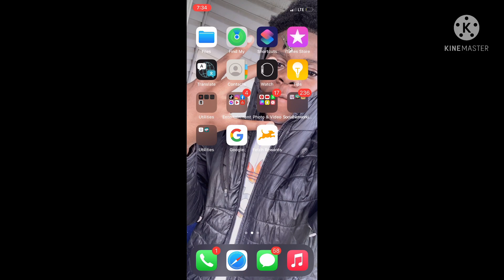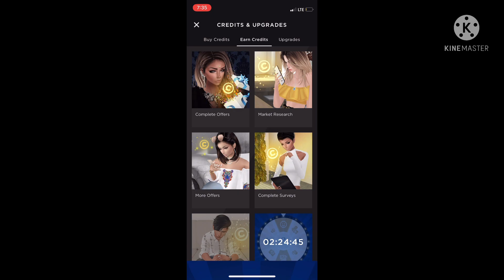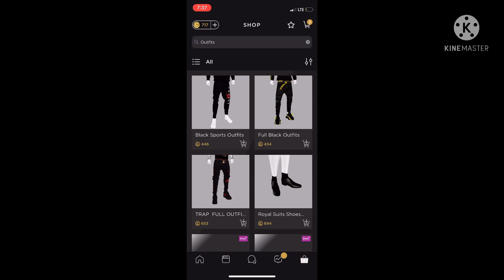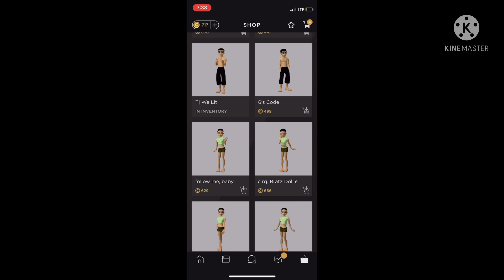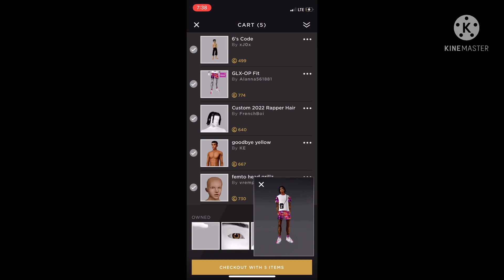4K AVATAR FOR BEGINNERS | IMVU Gameplay 🔥🥷🏽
Want an easy way to earn gift cards? Sign up for Fetch Rewards with this link, and you'll get $2 in Rewards when you snap your first receipt

HOW TO JOIN CLAN VID👇🏾👇🏾

MY IMVU @CERTFIED_JJAY

.What´s up everyone its officialjjay on this lit channel you´ll find a variety of lit vlogs pranks & challenges maybe music you´ll find more make sure to subscribe and enable ALL notifications so you Don´t ever miss a video by the littest channel on YouTube OFFICIALGANG!!